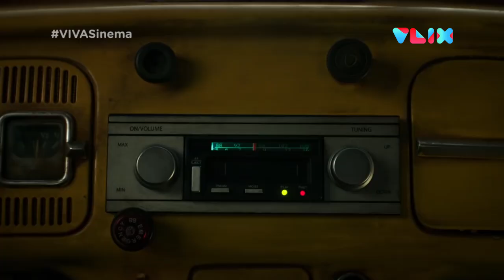Dari Spider-Man Sampai Aquaman, Mau Nonton yang Mana?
VIVA - Masuk bulan Desember 2018 banyak juga lho film-film keren yang rugi banget kalau sampai terlewat, dari Spider-Man: Into The Spider-Verse, Aquaman, Bumblebee, dan juga film horor The Possession of Hannah Grace. Duh, jadi bingung mau nonton yang mana..